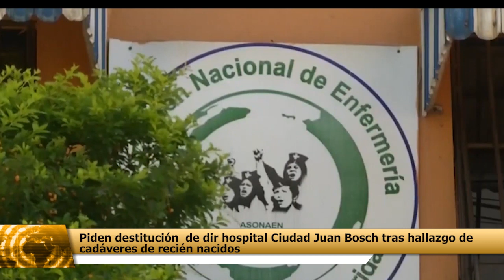Piden destitución de dir hospital Ciudad Juan Bosch tras hallazgo de cadáveres de recién nacidos